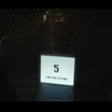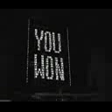hakeri-invaders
Unos tipos que hackean un edificio de no se ni donde ni cuando fue pero la verdad es que sorprende su ingenio jugando invaders con los apartamentos de los vecinos